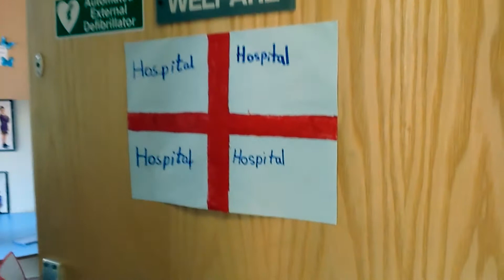Never Smoke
Filmed and edited with year 4 group on iPads